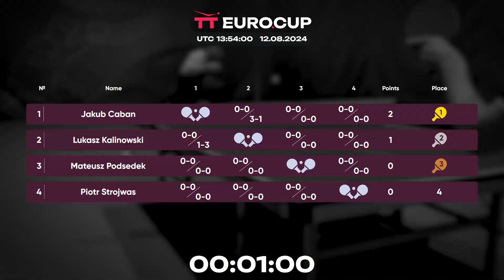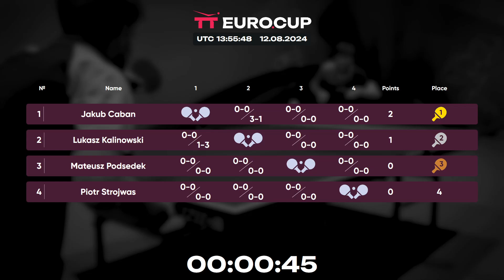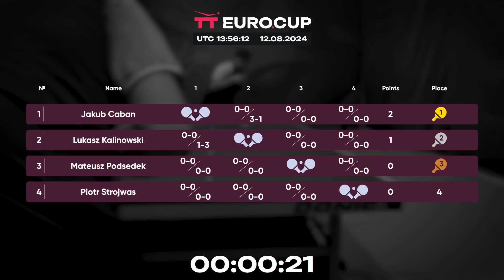15:55 Jakub Caban 0 : 3 Piotr Strojwas 12.08.2024 | TT Euro.Cup Poland Master.